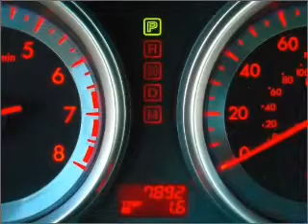2009 Mazda CX-9 - Glendale CA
Year: 2009
Make: Mazda
Model: CX-9
Trim: Grand Touring Sport Utility 4D
Engine: 6 cylinder 3.7 liter
Transmission:
Color: Black
Mileage: 7892
Address:
901 S. Brand ave